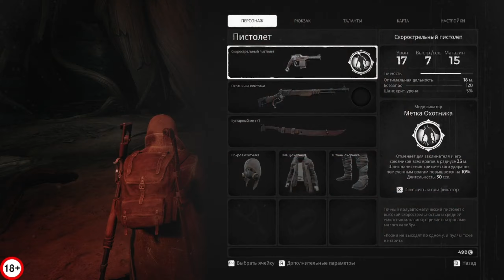Remnant: From the Ashes ВЫХОД ИЗ МЕТРО # 3